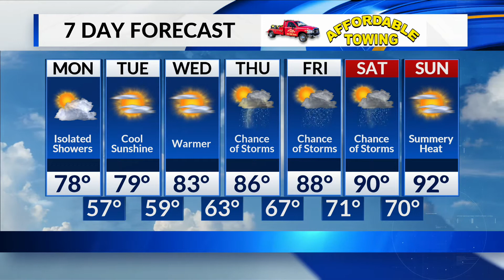Headlines on Daybreak Monday